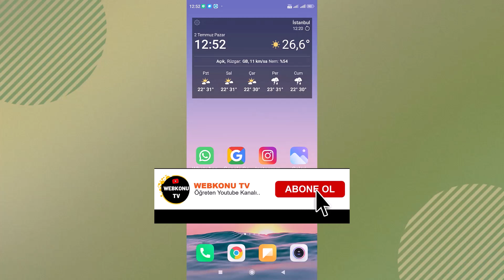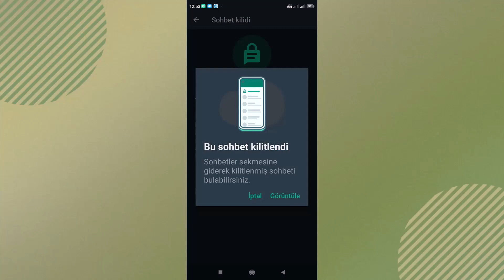WHATSAPP SOHBET KİLİTLEME NEDİR? KİLİTLEME NASIL YAPILIR?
Whatsapp sohbet kilitleme nedir? Mesaj gizleme Nasıl Yapılır? WhatsApp sohbet kilitleme nedir ve ne işe yarar? sohbet kilitleme, belirli bir sohbetin kilidini açmak için parola, PIN kodu, parmak izi veya yüz tanıma gibi ek bir güvenlik katmanı eklemenizi sağlayan bir özelliktir. Bu özellik, gizlilik ve güvenlik sağlamak için kullanılır. Hangi cihazlarda WhatsApp sohbet kilitleme özelliği mevcuttur sohbet kilitleme özelliği, genellikle akıllı telefonlarda (Android ve iOS) mevcuttur. Ancak, bu özelliğin her cihazda kullanılabilir olup olmadığı, kullanılan işletim sistemine ve WhatsApp'ın sürümüne bağlıdır. WhatsApp sohbet kilitleme özelliği ücretli midir? Hayır, sohbet kilitleme özelliği ücretsizdir ve kullanıcılar tarafından herhangi bir ek ücret ödenmeden kullanılabilir. WhatsApp sohbet kilitleme özelliği ne tür durumlar için kullanışlıdır? cihazınızı başkalarının erişiminden korumak istediğiniz durumlar için kullanışlıdır. Örneğin, gizli sohbetleriniz varsa veya cihazınızı başkalarıyla paylaşıyorsanız, bu özellik gizliliği sağlamak için önemlidir. WhatsApp sohbet kilitleme özelliği her türlü sohbet için kullanılabilir mi? Evet, sohbet kilitleme özelliği her türlü sohbet için kullanılabilir. Kişisel sohbetlerden grup sohbetlerine kadar, herhangi bir WhatsApp sohbetini kilitleyebilirsiniz.

whatsapp dünya genelinde milyarlarca insan tarafından kullanılan en popüler anlık mesajlaşma uygulamalarından biridir. Gelişmiş özellikleri ve kullanıcı dostu arayüzü sayesinde, iletişimimizi kolaylaştırmanın yanı sıra, kişisel verilerimizin güvenliğini sağlamak için de önemli adımlar atmaktadır. Bu adımlardan biri de "WhatsApp Sohbet Kilitleme" özelliğidir. Sohbet kilitleme özelliği nedir? kullanıcıların belirli bir sohbeti şifreyle koruma imkanı sunar. Bu özellik sayesinde, gizlilik açısından hassas olan kişisel veya önemli sohbetlerinizi ek bir güvenlik katmanıyla koruyabilirsiniz.

➡️ Konu Anlatımı:

WhatsApp Sohbet gizleme: Özel Mesajlarınızı Güvende Tutun!

WhatsApp Uygulamasını Açın:
Anroid veya İOS WhatsApp uygulamasını telefonunuzda bulun ve açın. Ardından, kilitlemek istediğiniz kişiyle olan sohbeti veya grubu seçin. Kişinin profil bilgileri veya numarası yazıyorsa, numaranın olduğu yere dokunun.

Sohbeti Kilitleme Seçeneğini Bulun:
Karşınıza gelen ekranda, "Sohbeti Kilitle" seçeneğini bulun ve ona dokunun. Bu seçenek, sohbetinizi veya grubunuzu kilitlemek için gereken adımları içerir.

Parmak İzi ile Kilitleme Aktif Edin:
Sohbeti kilitlemek için, parmak izi ile kilitleme özelliğini etkinleştirin. Telefonunuzda parmak izi özelliği yoksa, alternatif olarak pin kodu kullanabilirsiniz. Karşınıza gelen ekranda, parmağınızı okutarak veya pin kodunu girerek sohbeti kilitleyin.

Kilitlenmiş Sohbetlere Erişim Sağlayın:
Kilitlenmiş sohbetler, WhatsApp ana sohbet ekranında görünmezler. Ancak, kilitlenmiş sohbetlere erişmek için, parmağınızı aşağı doğru çekin. Sohbet ekranının hemen üstünde "Kilitlenmiş Sohbetler" seçeneğini göreceksiniz. Bu seçeneğe dokunarak kilitlenmiş sohbetlere erişebilirsiniz.

Kilitlenmiş Sohbeti Çözme veya Kaldırma:
Eğer bir kişi veya grubu kilitlenmiş sohbetlerden çıkarmak isterseniz, kişinin profil ismine dokunun ve "Sohbet Kilidi" seçeneğine dokunun. "Parmak İzi ile Kilitle" seçeneğini kapatın. Artık seçtiğiniz sohbet veya grup sadece sizin tarafınızdan görüntülenebilir.

☑️ whatsapp  ipuçları konusu Video İçeriği;

00:00 Giriş
00:11 Sohbet gizleme nedir?
00:25 WhatsApp Uygulamasını Açın
00:35 Sohbeti Kilitleme Seçeneğini Bulun
00:46 Sohbet kilidi seçeneği aktif etme
01:09 Kilitli sohbete erişim sağlama
01:32 Sohbet kilidini kaldırma